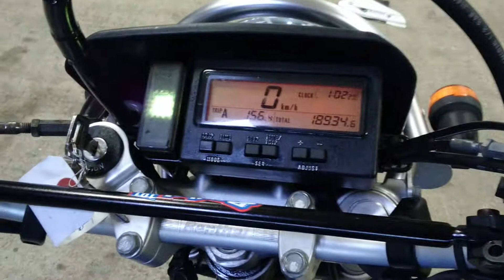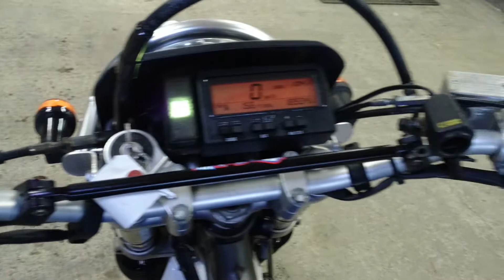SUZUKI DJEBEL 250 арт.1525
Компания ДВ Лайн предлагает к продаже мотоцикл куплен на аукционе в Японии.
Номер рамы: SJ45A-501525 Есть в аукционной статистике.